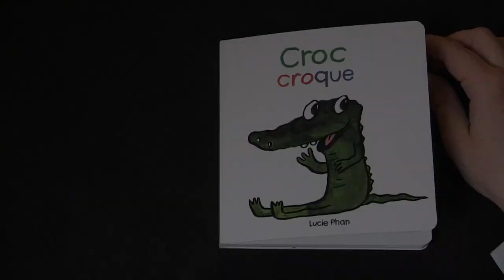Croc croque, un album de Lucie Phan - extrait de lecture à voix haute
Croc est un crocodile qui aime poser des questions. Il aime aussi montrer son doudou préféré, son jouet préféré… À toi de deviner quel est son plat préféré. Mais attention :  ne t’approche pas trop du livre, il pourrait te croquer, ce coquin !